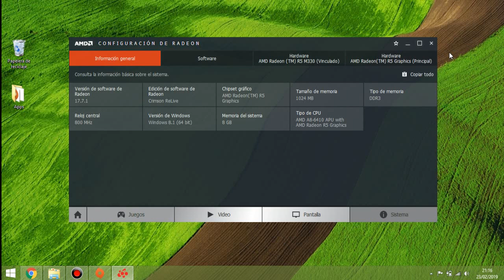gráfica r5 m330